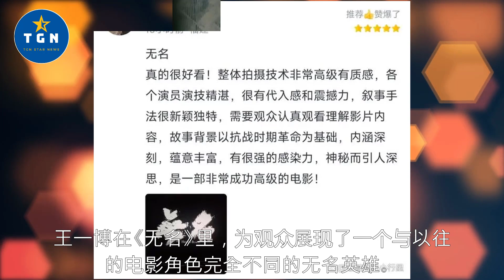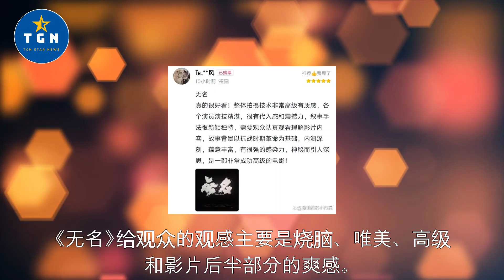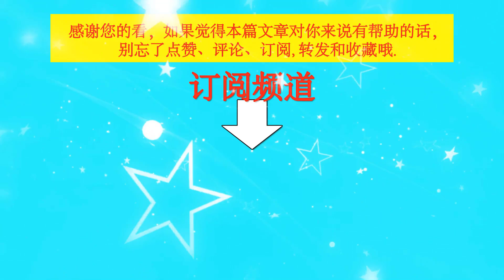梁朝伟王一博主演《无名》密钥延续至2023年4月16日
梁朝伟王一博主演《无名》密钥延续至2023年4月16日 | TGN Star News